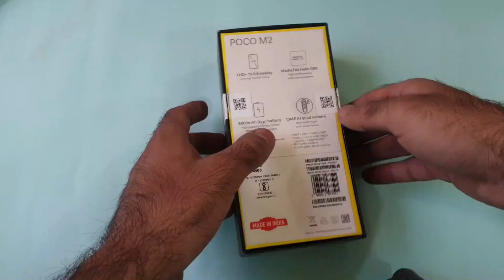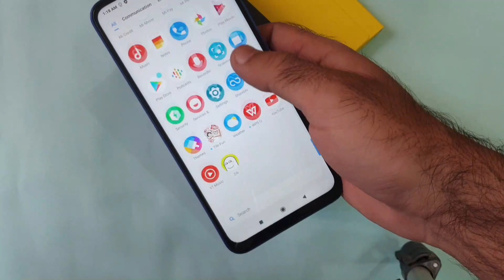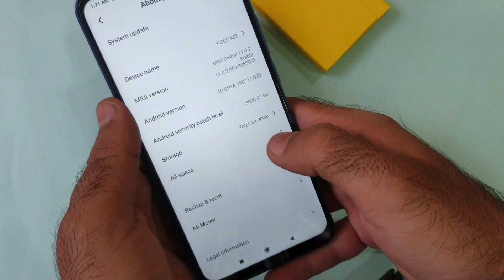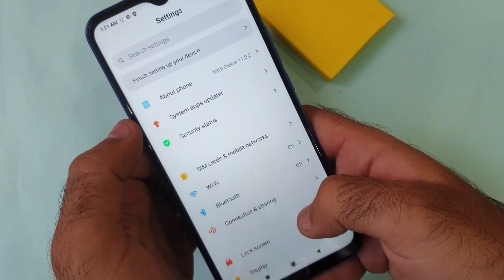POCO M2 - Unboxing & Review | Should You Buy It🤷‍♂️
This is Techno Kashur from Kashmir , its Kashmirs First Tech YouTube Channel.
Hello Dosto is video me maine aap logo ko POCO M2 ka Unboxing aur Hands On diya hu..Umeed hai aapko video pasand aayegi